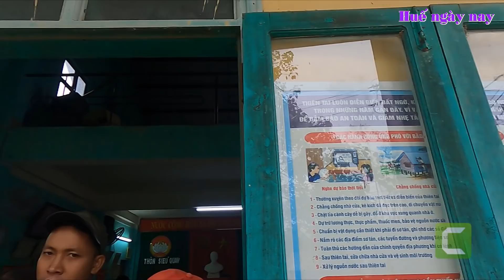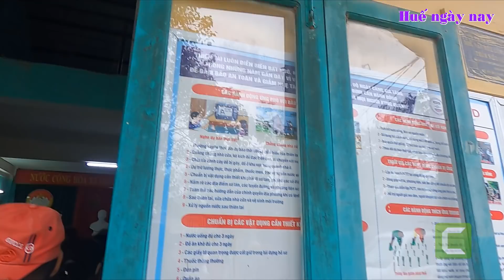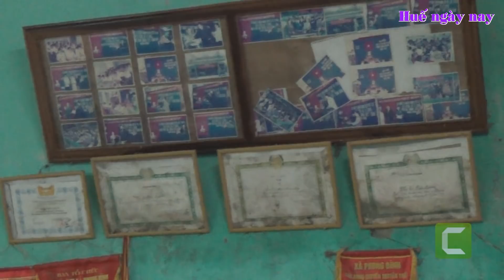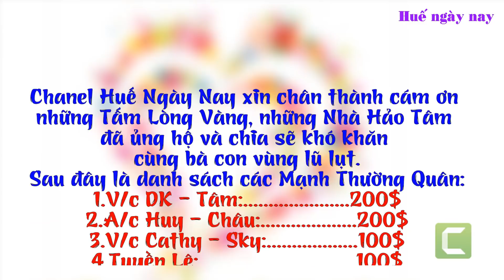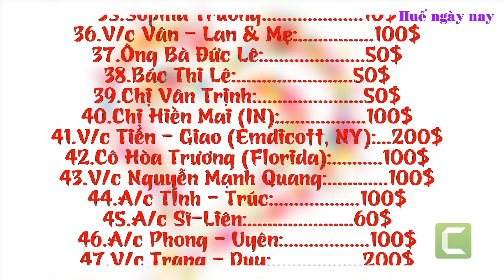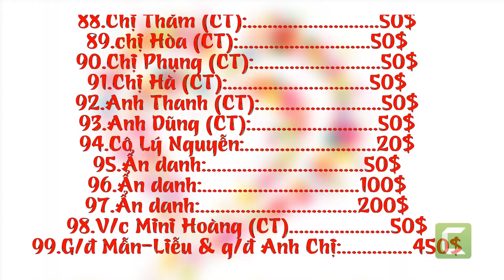Siêu Quần , ngôi làng mang lại nhiều cảm xúc ,yêu thương ! | Huế ngày nay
Huế ngày nay nhận quay phim các sự kiện , thực hiện clip quảng cáo và ship các món đặc sản Huế xa gần theo yêu cầu của mọi người .Hân hạnh được phục vụ !!!
Kênh Trân Trân Huế là kênh tập trung quay về ẩm thực , lễ hội,du lịch và cuộc sống  Huế  , Quảng Trị .
 Mọi người yêu mến Huế ngày nay thì ủng hộ kênh bằng việc đăng ký và chia sẽ  video cho nhiều người cùng biết  vì đó là miễn phí.Huế ngày nay vô cùng biết ơn việc làm đó của quý vị và các ban!!!
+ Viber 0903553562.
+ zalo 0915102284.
 + Copyright Huế ngày nay , vui lòng không Reup , cảm ơn .